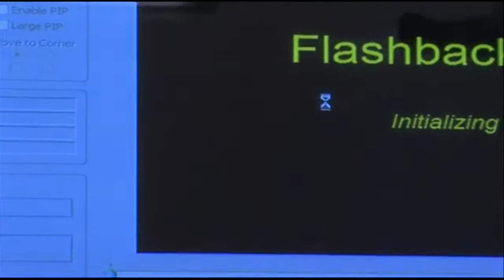Police: Husband stabbed wife to death in Springfield Township, shot himself in car in Doylestown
A man who was found dead in his car in Doylestown early Tuesday stabbed his wife to death in their Springfield Township home, police said in a press conference Wednesday.